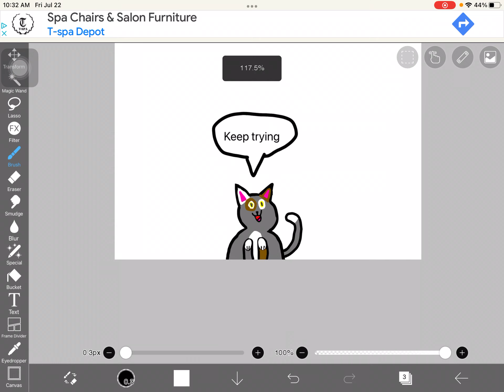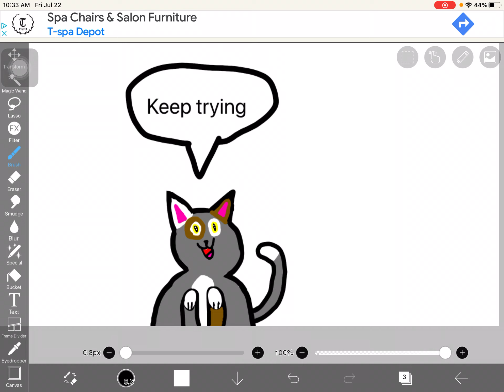My art @BlackieSootfur (gift for blackiestoofur)